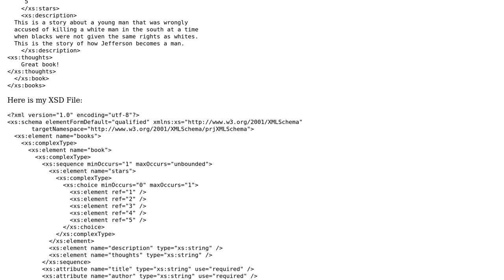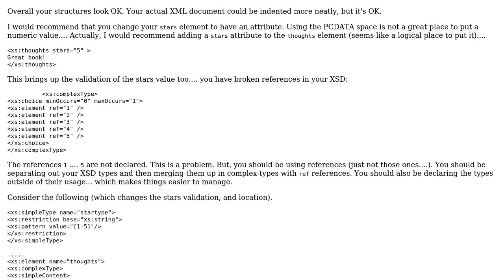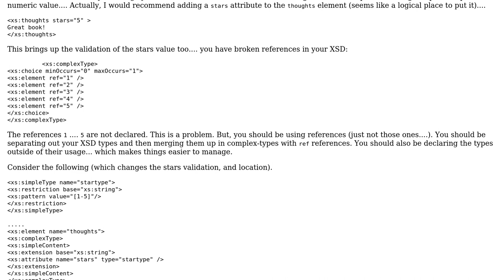Code Review: XML Schema File that validates my XML File